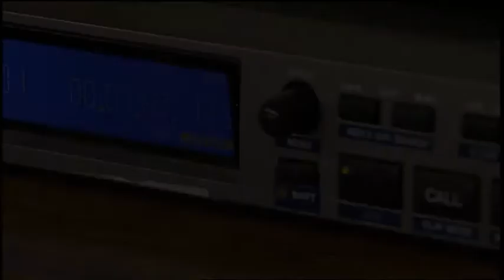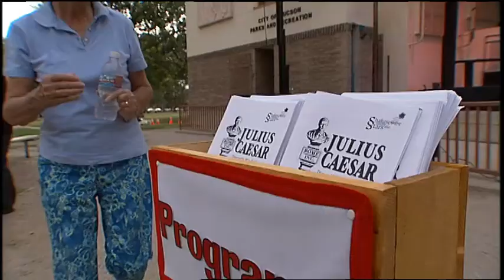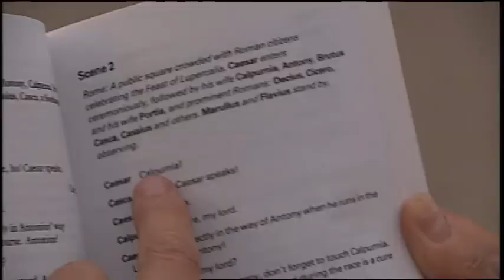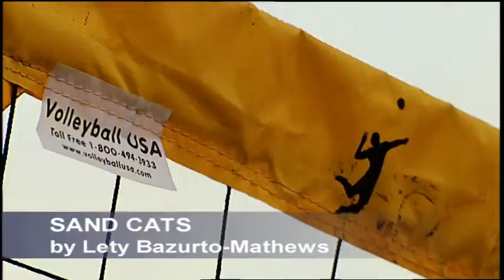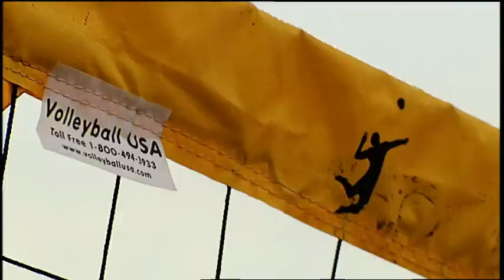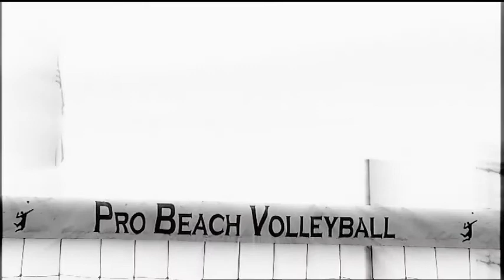REC 365 - Show 29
Viva Los Toros, Tapping Through Life, The Plays The Thing, Sand Cats